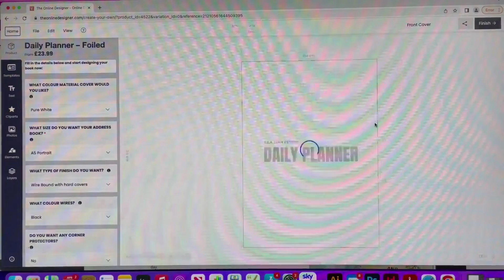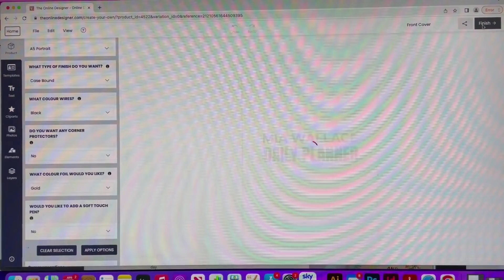How to Foil a Book